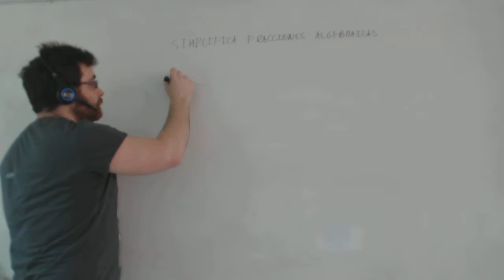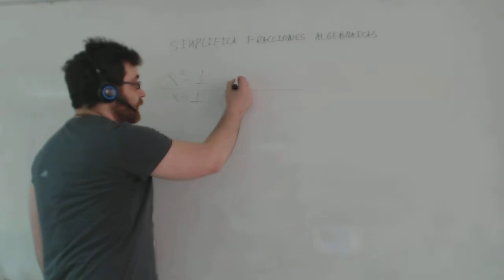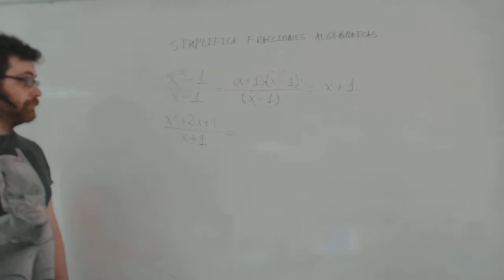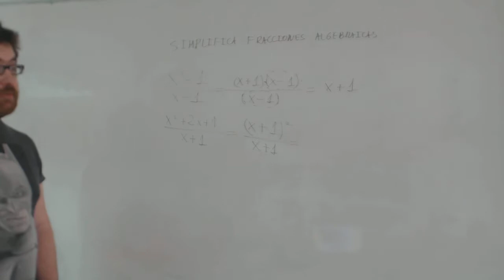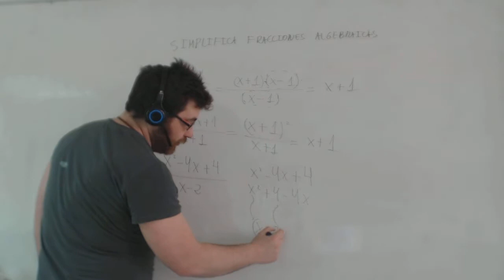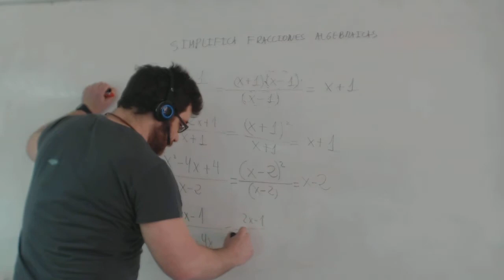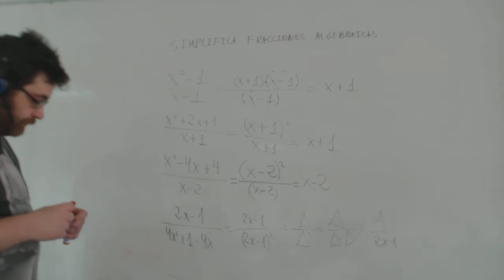Simplifica fracciones algebraicas Matemáticas 3º ESO Academia Usero Estepona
Simplifica fracciones algebraicas Matemáticas 3º ESO
Academia Usero en Estepona, el centro de formación con más vídeos en Internet del Mundo presenta: Simplifica fracciones algebraicas Matemáticas 3º ESO